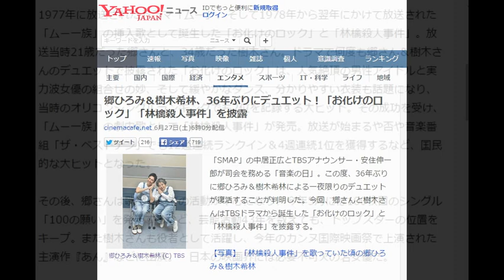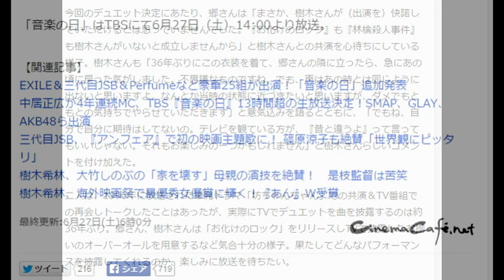郷ひろみ＆樹木希林、36年ぶりにデュエット！「お化けのロック」「林檎殺人事件」を披露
cinemacafe.net 6月27日(土)6時0分配信

「SMAP」の中居正広とTBSアナウンサー・安住伸一郎が司会を務める「音楽の日」。この度、36年ぶりに郷ひろみ＆樹木希林による一夜限りのデュエットが復活することが判明した。今回、郷さんと樹木さんはTBSドラマから誕生した「お化けのロック」と「林檎殺人事件」を披露する。

【写真】「林檎殺人事件」を歌っていた頃の郷ひろみ＆樹木希林

1977年に放送されたドラマ「ムー」、そして1978年から翌年にかけて放送された「ムー一族」の挿入歌として誕生した「お化けのロック」と「林檎殺人事件」。放送当時21歳だった郷さんと、34歳だった樹木さん。ドラマで何度も郷さん＆樹木さんのデュエットで披露された「お化けのロック」は、人気絶頂の男性アイドルと実力波女優の組合せの妙、そして緩やかなダンス、分かりやすい衣装も話題になり、当時のオリコンシングルランキングでも2位を記録する大ヒット。その成功を受け、「ムー一族」の劇中歌として「林檎殺人事件」が発売。放送が始まるや否や音楽番組「ザ・ベストテン」でも12週連続ランクイン＆4週連続1位を獲得するなど、国民的な大ヒットとなった。

その後、郷さんは歌手としての活動が中心になり、今年5月には100枚目のシングル「100の願い」を発売するなど、芸能活動43年を数えても、トップスターの位置をキープ。また樹木さんも役者として活躍し、今年のカンヌ国際映画祭で上演された主演作『あん』などに出演。　日本の映画界には必要不可欠の名女優だ。

 今回のデュエット決定にあたり、郷さんは「まさか、樹木さんが（出演を）快諾していただけるとは思っていませんでした。『お化けのロック』も『林檎殺人事件』も樹木さんがいないと成立しませんから」と樹木さんとの共演を心待ちにしている様子。樹木さんも「36年ぶりにこの衣装を着て、郷さんの隣に立ったら、急にあの頃に戻った気がしました。不思議なものですね。でも、声はあの時とは同じように出ないと思いますよ。なんとか当時の状態に近づきたいと思いますが、ダメでもともとの気持ちでやらせていただきます」と意気込みを語るとともに、「でもね、自分で自分に期待はしてないの。テレビを観ている方が、『昔と違うよ』って言ってもいいじゃない。それもお楽しみの一つかもしれません」と樹木さんらしいコメントを付け加えた。

 二人は、1996年に放送された単発ドラマ「坊ちゃんちゃん」での共演＆TV番組での再会しトークしたことはあったが、実際にTVでデュエットを曲を披露するのは約36年ぶり。郷さん、樹木さんは「お化けのロック」をリリースしTVで披露したお揃いのオーバーオールを用意するなど気合十分の様子。果たしてどんなパフォーマンスを披露してくれるのか、楽しみに放送を待ちたい。

 「音楽の日」はTBSにて6月27日（土）14:00より放送。